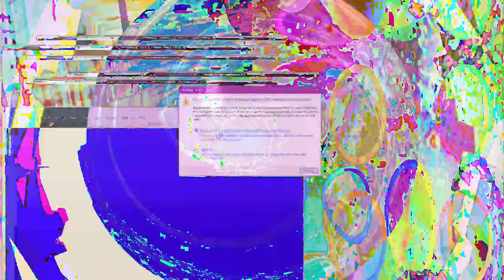[EPILEPSY WARNING] Movie 24 02 20 23h34m31s